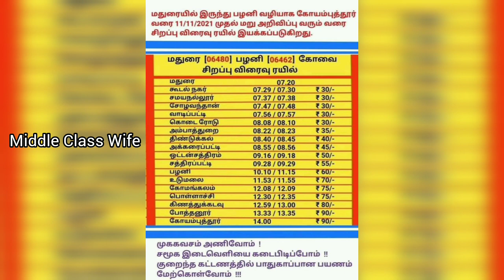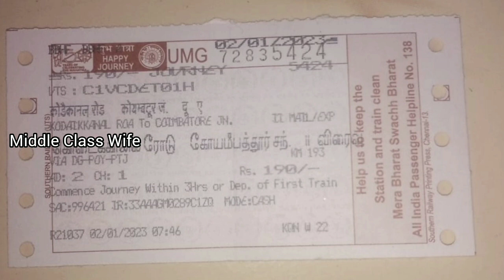Coimbatore to Madurai palani via/trainvideos